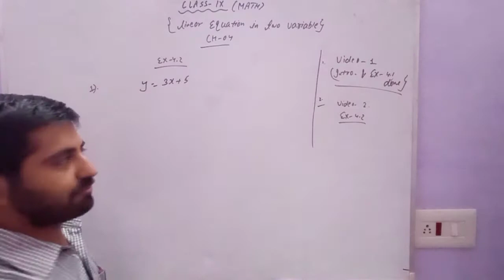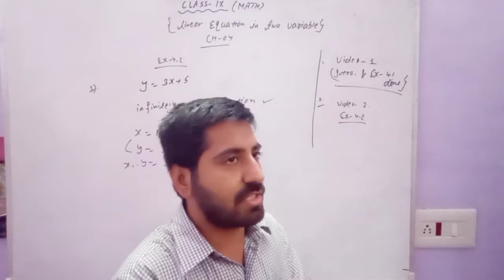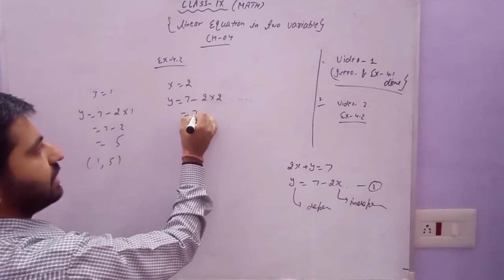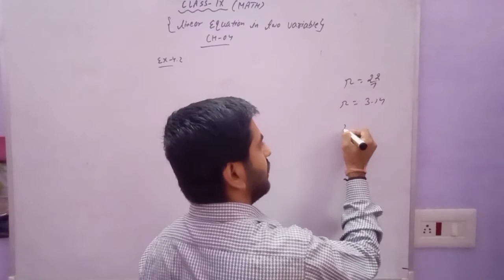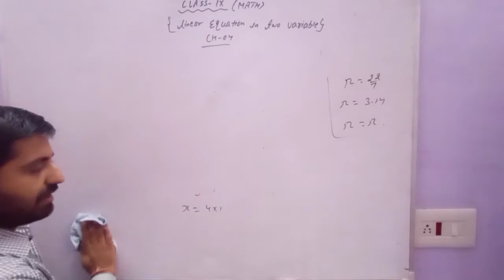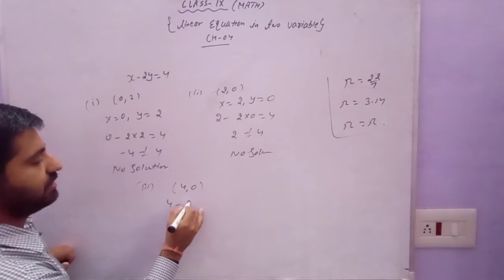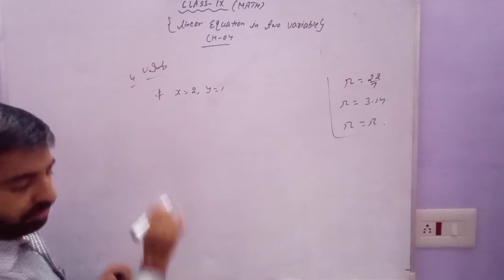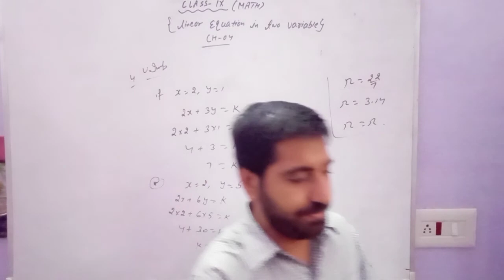Class IX math,chapter 4, ex 4.2